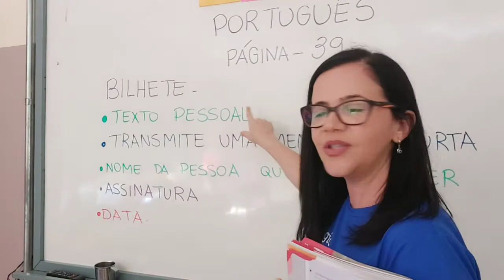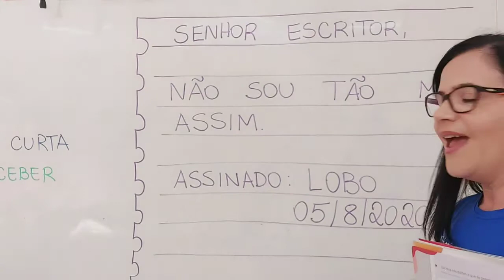05/08 (QUARTA-FEIRA): PORTUGUÊS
Bilhete
Livro: Página 39.